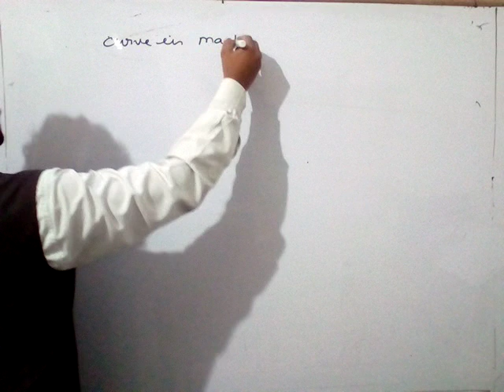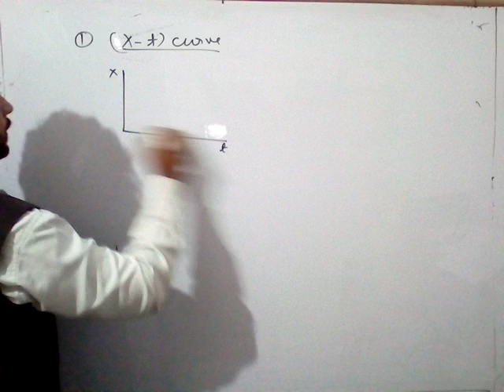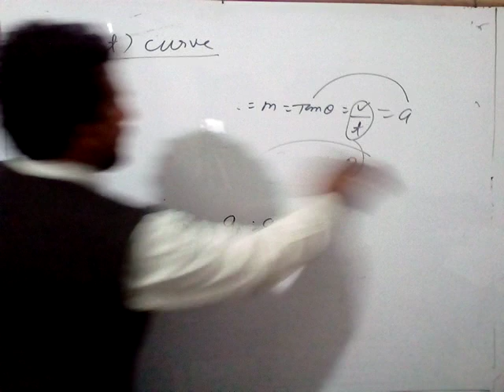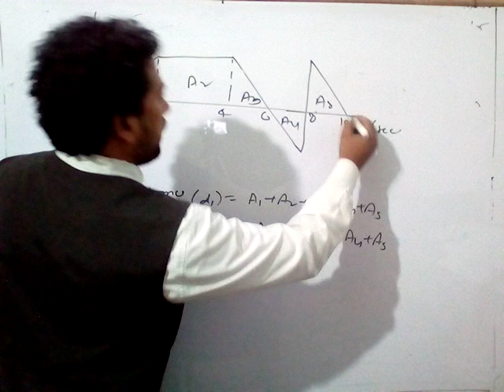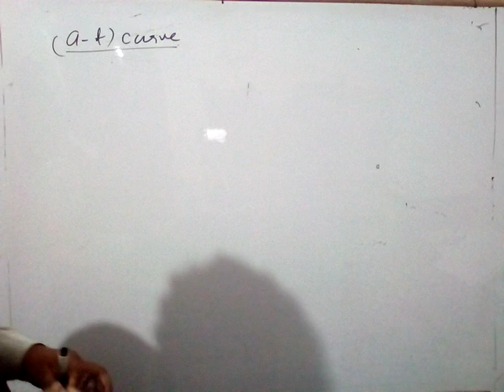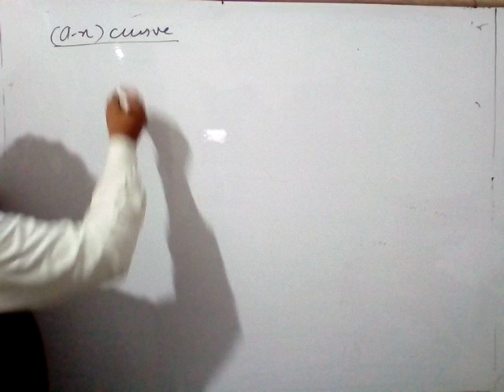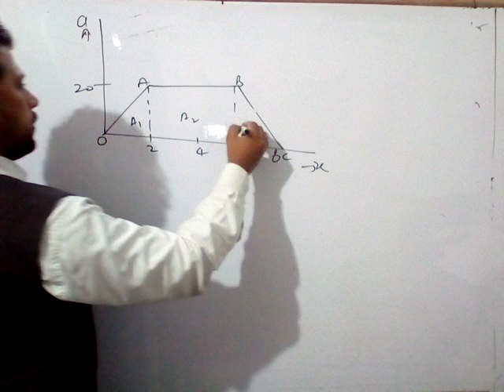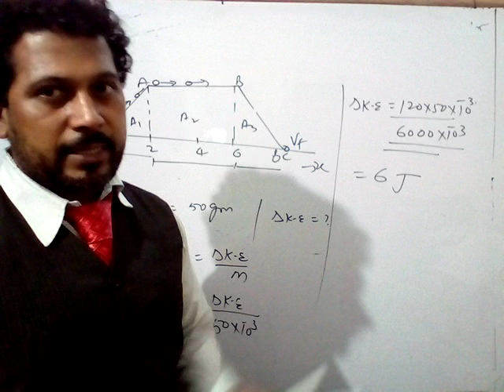Physics by maggi sir FOR NDA/AIR FORCE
Topic ..Motion in straight line (part 03)NDA